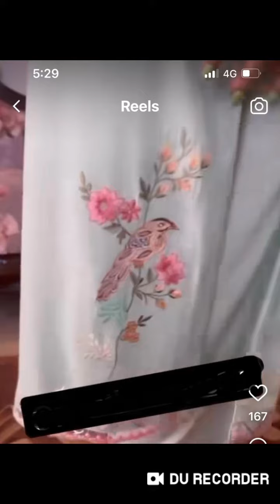new trendy Punjabi suit design ideas